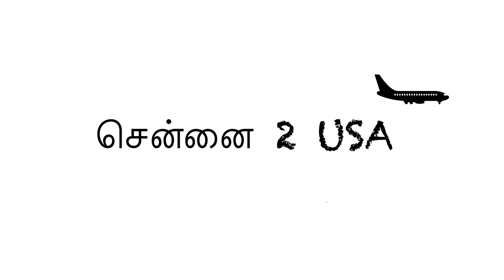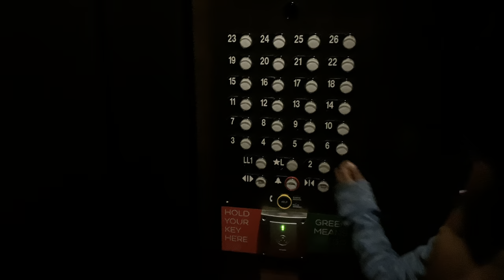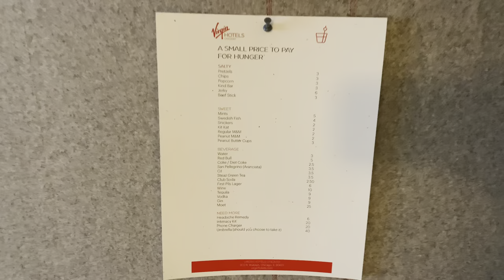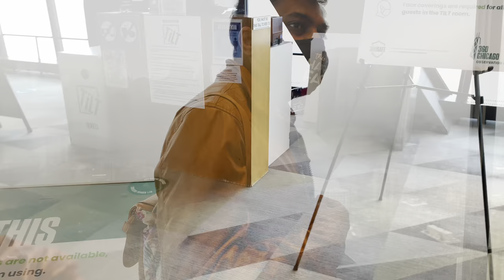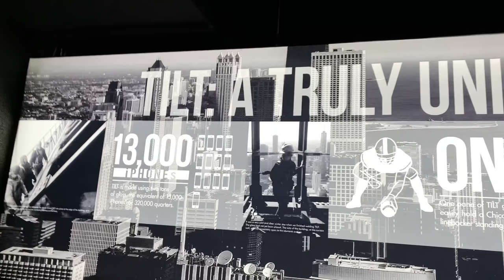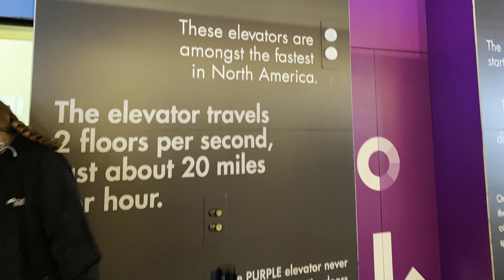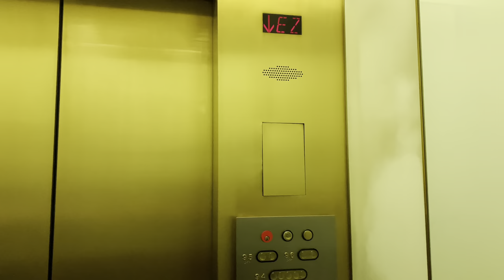சிகாகோ சுத்திப்பாக்கலாம் வாங்க | A Day in Chicago | USA Tamil Vlog | Road Trip to Illinois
Hello Friends in this vlog we will see our chicago trip journey.

Travel restrictions and hotel stay in chicago.

Enjoy watching our travel experience during this covid-19.